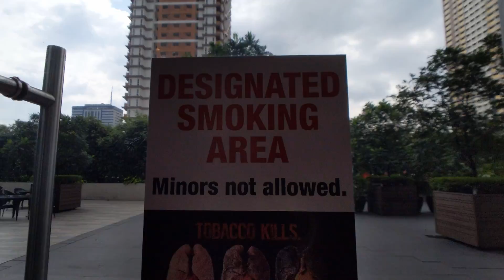One Month After Quitting - 5 Tips That Helped Me Quit Vaping and Smoking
It's been 1 month since I've quit vaping and quit smoking!  This week also saw Typhoon Kammuri hit the Philippines. This week, I share 5 tips that helped me get through the month and quit vaping and smoking.

My Gear:

Camera:
Google Pixel 3

Lenses:
Moment 18mm Wide Lens
Moment 58mm Tele/Portrait Lens

Vlogging Rig:
Rode VideoMicro
Rode SC7 Cable
Ulanzi ST-02S Phone Mount
Ulanzi U-30 Mini Ball Head
Ulanzi Mini Tripod Stand

I am a participant in the Amazon Services LLC Associates Program, an affiliate advertising program designed to provide a means for sites to earn advertising fees by advertising and linking to Amazon.com and affiliated sites.

Some background information:
I've been smoking since 1997 while I was in High School (peer pressure was strong then). After I got married, my wife (a doctor) convinced me to vape instead so I quit smoking in 2012 and I have been vaping since.

I'm now a dad of two, and I am getting older (I am 39 now) so I've decided to clean up my life. With the string of bad press vaping was getting, I reckoned I might as well start here.

I've tried stopping before but was never successful. Now I figured, maybe vlogging this whole ordeal will motivate me more and help me keep my focus.

I hope these videos would help me reach my goal of finally quitting, and would inspire and motivate others who want to quit too to get on with it.